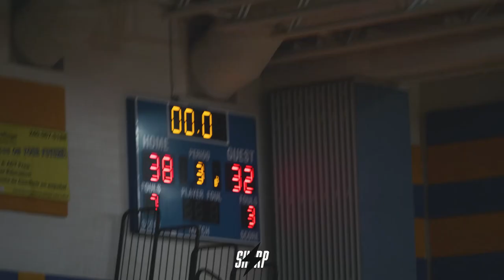HE DROPPED 30! Rivalry Game gets EXTRA CHIPPY Gaithersburg vs Clarksburg | Sharpshot Recaps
Things get EXTRA CHIPPY in this Moco rivalry between Gaithersburg and Clarksburg.

Director: Haile Daniel
Powered By Sharpshot